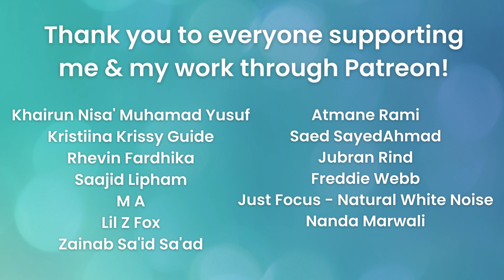One Page A Day Qur'an Reading Challenge | Day 26